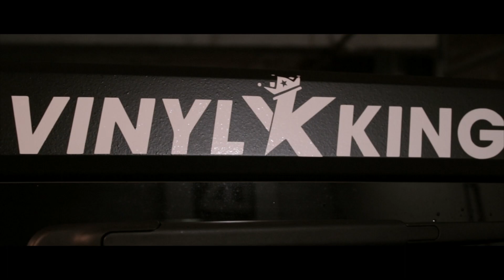SOFTWYTE.tv: LA AVENIDA "TRAP KING" FREESTYLE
SOFTWYTE.tv Director Bregga and Director RICH GODD team up to tackle this project for LA AVENIDA in his "TRAP KING" Freestyle from his "TRAP KING" mixtape...take a tour with LA AVENIDA in his journey to the top of the LATIN TRAP MUSIC genre. be sure to FOLLOW him for updates on shows, music and videos...also make sure you FOLLOW the DIRECTORS to stay updated on their movements as well..

Artist IG:  @LA_AVENIDA

DIRECTORS: BREGGA @CHOPSANDVEALBCX3
                       RICH GODD @RICHGODD